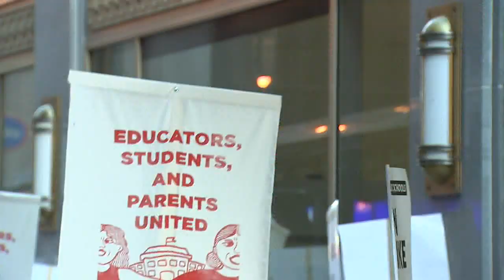Scenes from the Strike: Thousands of Chicago teachers picket, rally, march on 1st day of CTU strike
Chicago teahers are on strike, and Thursday they picketed their home schools and then gathered downtown for a rally and march on the first day of the work stoppage. FULL STORY: